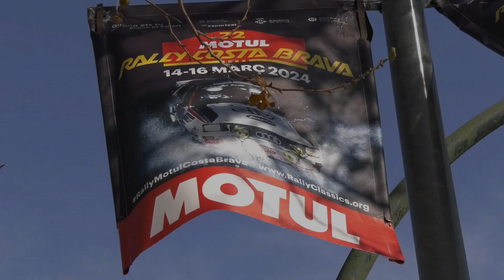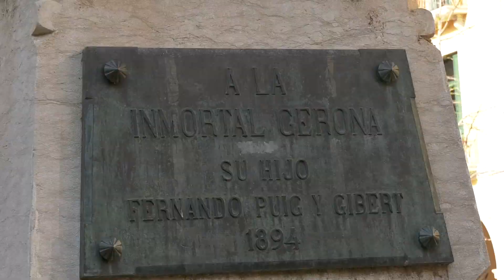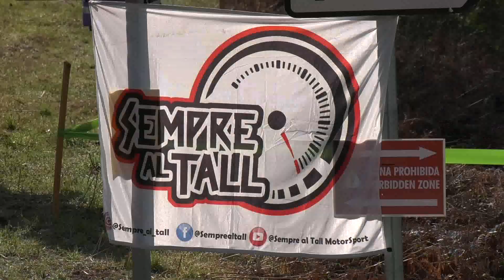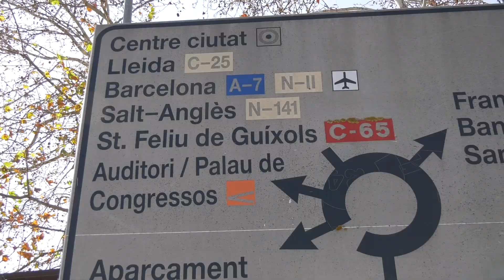RALLY MOTUL COSTA BRAVA 2024 | IHLE WOLF-DIETER - BELZ SVEN | AUDI SPORT QUATTRO | VIDEOCLIP